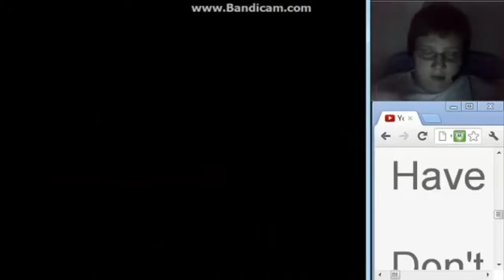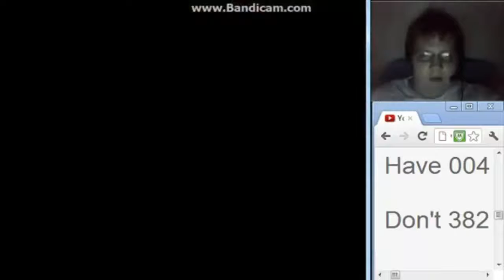Giant Moth Thing - Pokemon Emerald Walkthrough Part 8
Hello everybody welcome to the 8th part of my Pokemon Emerald Walkthrough.

In this episode we finally evolve Cascoon, we train some more, and we get HM01 Cut.

Pokemon Emerald
Pokemon Emerald
Pokemon Emerald